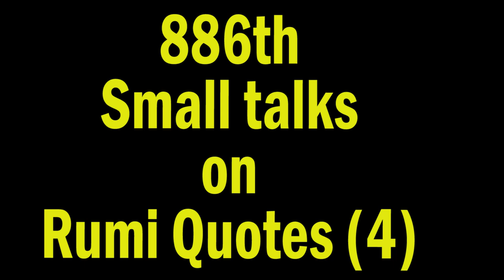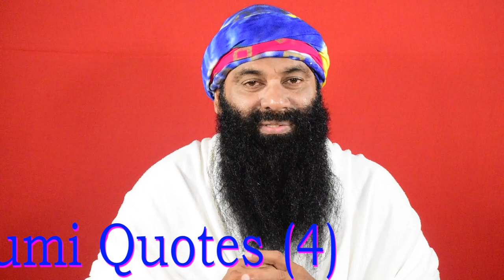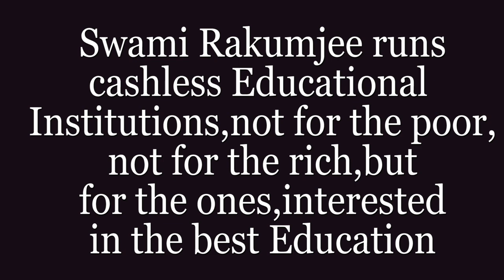"YOU CAN BE RICH, RICHEST" BY SWAMI RAKUMJEE |Rumi Quotes (4)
88612922 Rumi Quotes {4} , "As you start to walk on the way, the way appears". by Swami Rakumjee, recorded at the Rakumjee Ashram Devanahalli Taluk, Bangalore rural Karnataka India. Dharmadhikari Swami Rakumjee runs Cashless Educational Institutions not for the poor nor for the rich, but for the ones interested in the best education.
This link follows on Facebook, Instagram, You tube.